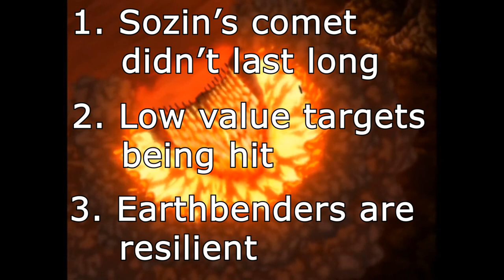What if Uncle Iroh had Become Fire Lord? — Avatar: The Last Airbender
This was a lot of fun to make, and is only the beginning of me talking about ATLA. If there's anything else you want me to talk about, let me know!